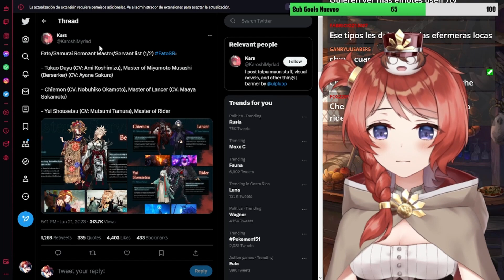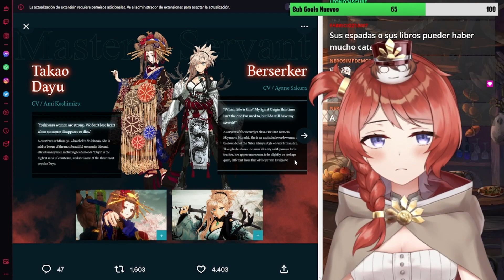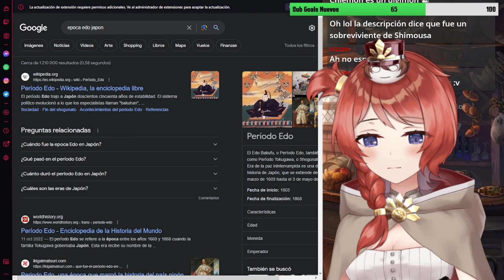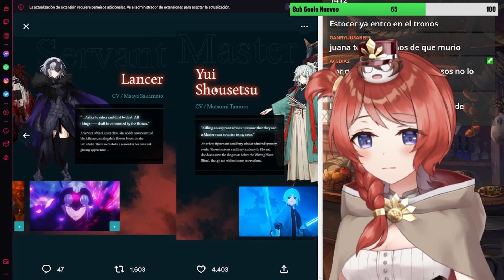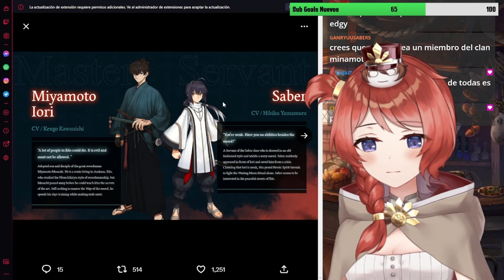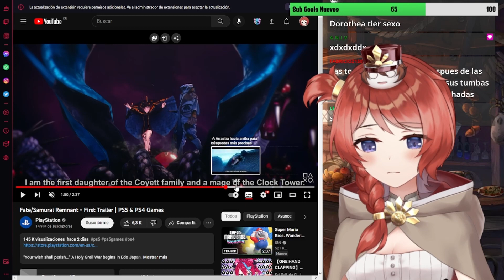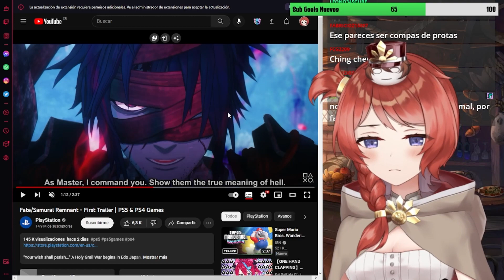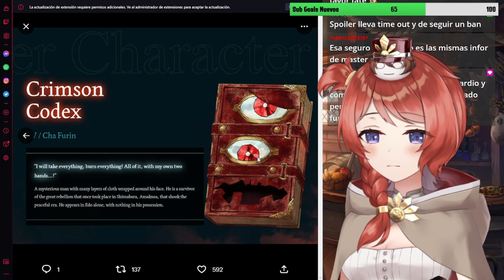FATE SAMURAI REMNANT: TODO LO QUE NECESITAN SABER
Musashi la BLANCA!!!

▼ Redes misticas ▼